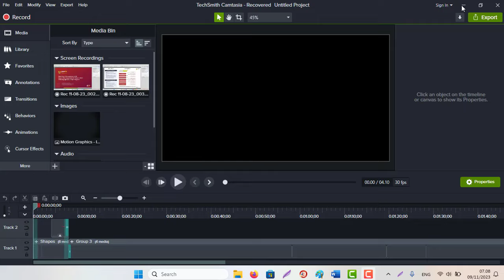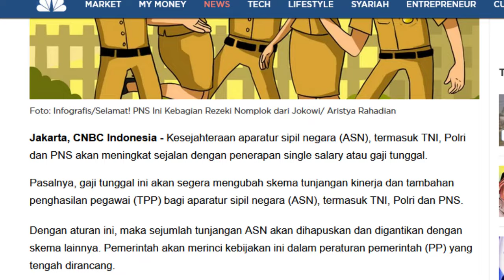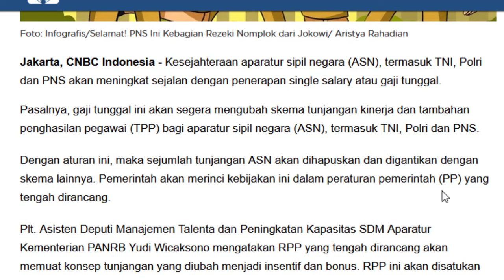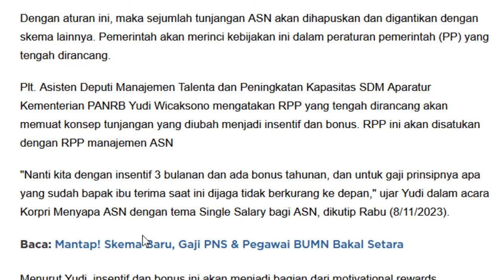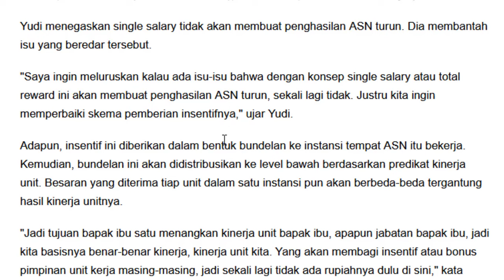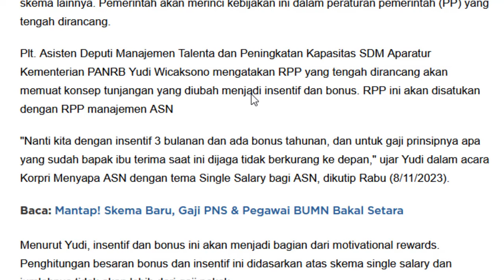Pakai Single Salary Gaji ASN PNS/PPPK, TNI, POLRI Dijamin Tidak Turun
Pakai Single Salary Gaji ASN Dijamin Tidak Turun